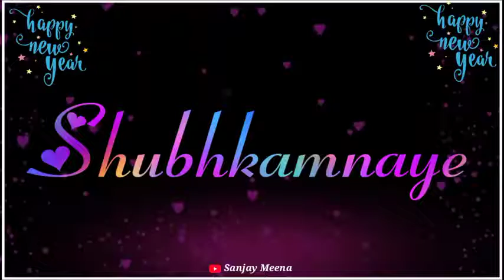Happy new year 2021 status video/Happy new year WhatsApps Status video